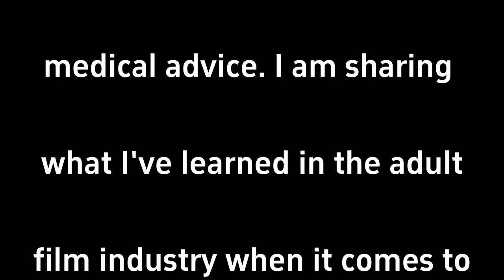Bottoming with a Bowel Condition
Getting yourself ready for this can be a long and arduous process - especially if you have a sensitive gut - so here's some of what I've learned in my time as an adult performer with IBS.